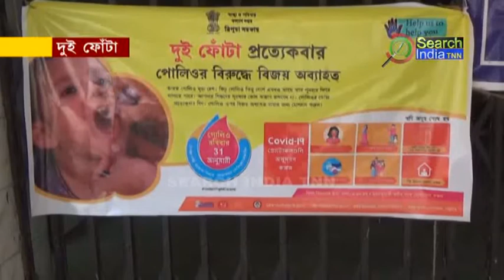দুই ফোঁটা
পোলিওর বিরুদ্ধে বিজয় অব্যাহত। পূর্ব ঘোষণা অনুযায়ী রাজ্য সরকারের স্বাস্থ্য দফতরের উদ্যোগে রবিবার রাজ্যের সর্বত্র শিশুদের খাওয়ানো হলো দুই ফোঁটা পোলিও। নির্ধারিত সেন্টার গুলিতে দায়িত্বপ্রাপ্ত কর্মীরা এদিন সকাল থেকেই শিশুদের খাওয়ালেন পোলিও ডোজ।